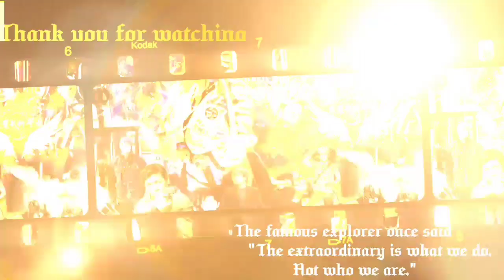Danmark#4 Koldinghus Castle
🔴วิดีโอ ความทรงจำแห่งการเดินทาง #4 ปราสาทโคลดิ้งฮุส แห่งราชวงศ์เดนมาร์ก
🔴VDO memory of exploration #4 Koldinghus Castle ,Danmark

Location : Kolding , Danmark